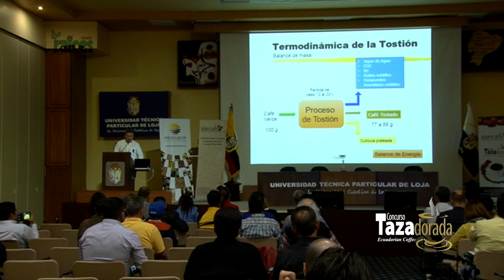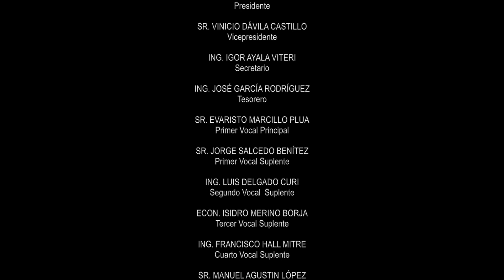Taza Dorada Café 2015 Ecuador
Memoria del evento Taza Dorada 2015, desarrollado en la ciudad de Loja.